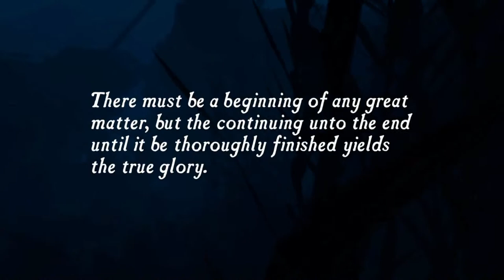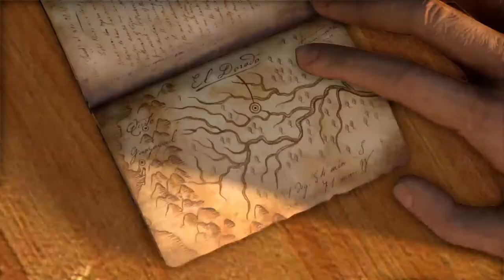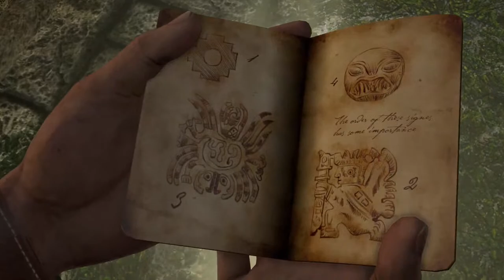Full gameplay uncharted Drakes fortune no comentary part 1-8 playstation 4 pro 1080p 60 frames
first time playing uncharted so fare loving it.